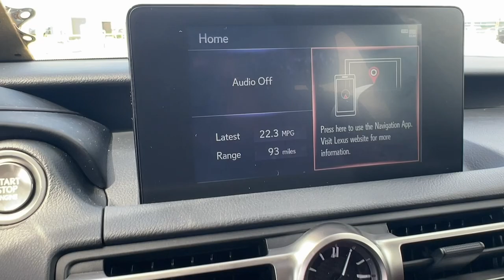2021 Lexus IS 300 FL North Miami, Fort Lauderdale, Hollywood, Aventura, North Miami Beach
Pre-Owned 2021 Lexus IS 300 available at Lexus of North Miami located in 14100 Biscayne Blvd, North Miami, FL, 33181. Servicing the North Miami, Fort Lauderdale, Hollywood, Aventura, North Miami Beach area.

Can you see yourself in the  2021  Lexus IS.  Arrive in style in this exceptional IS. Superbly designed and deeply satisfying to drive, this feature-rich compact luxury sedan has the character you've been looking for. The following are some of this vehicles highlighted options: Apple Carplay®/Android Auto®, Keyless Entry, Satellite Radio, Power Passenger Seat, Heated Mirrors, Back-Up Camera, Fog Lamps, Electronic Stability Control, Steering Wheel Audio Controls, Aluminum Wheels. Feel energized by the drive in this premium IS. Treat yourself to a road test today. Our staff will toss you the keys and give you an outstanding customer experience.